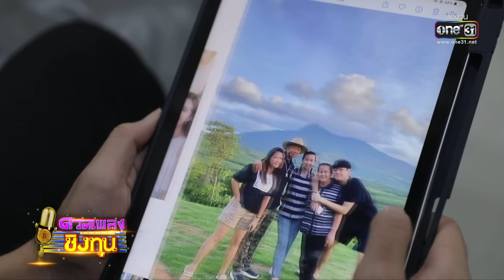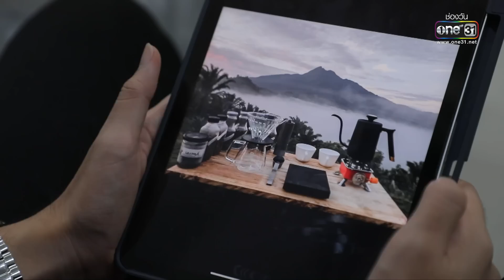ดวลเพลงชิงทุน | EP.1055 (3/4) | 24 ก.ย. 65 | one31